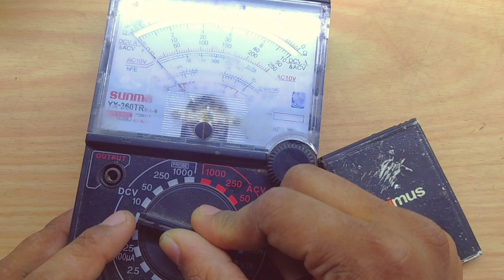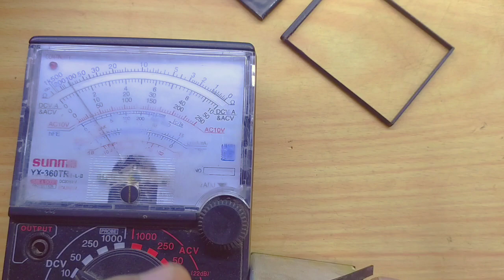mobile battery repair || project Bangla || মোবাইল ব্যাটারি মেরামত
mobile battery repair মোবাইল ব্যাটারিমেরামত

   ✌️ আমার সাথে কথা বলতে চাইলে সামাজিক  মাধ্যমগুলোতে যুক্ত  হতে পারেন

আপনি কি  এই ভিডিও গুলো মিস করেছেন??

Music Credit🔻
 - Reflections